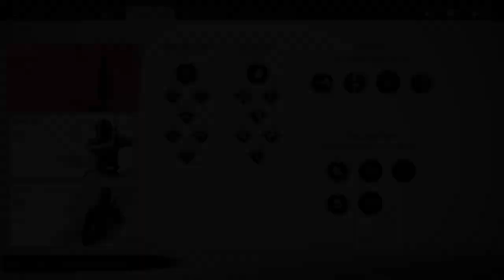Ghost of Tsushima_Part 82 The Ghost and the Demon Sensei